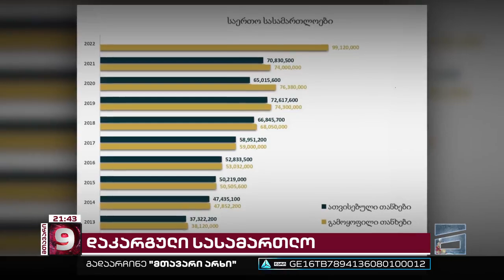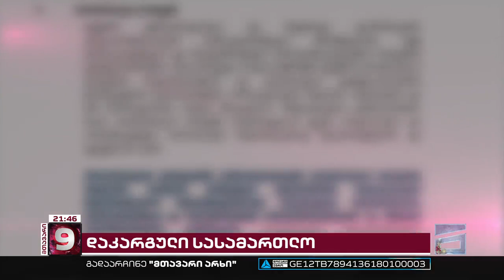დაკარგული სასამართლო | "ოცნება" სასამართლო სისტემაზე პოლიტიკური კონტროლის შენარჩუნებას ცდილობს